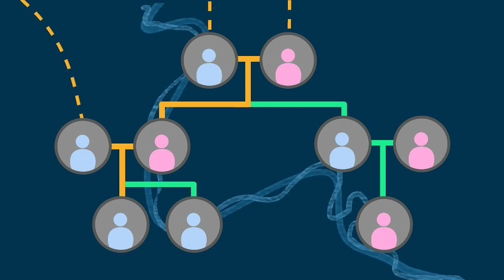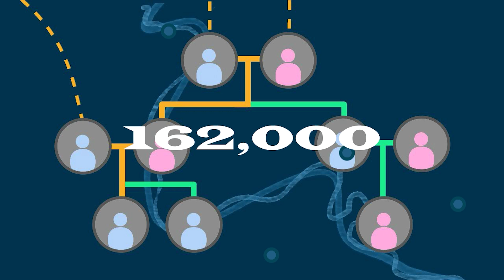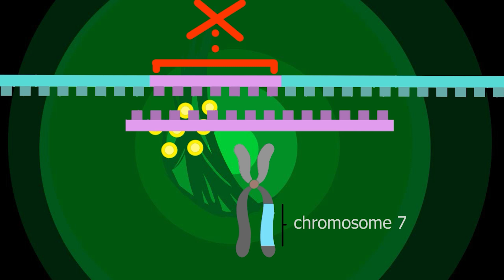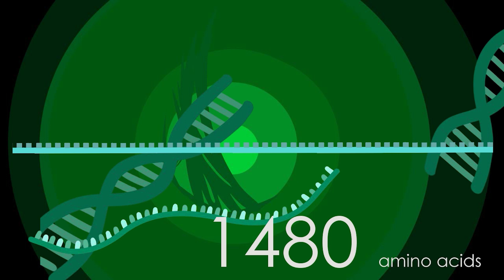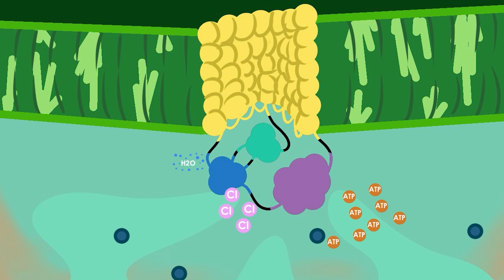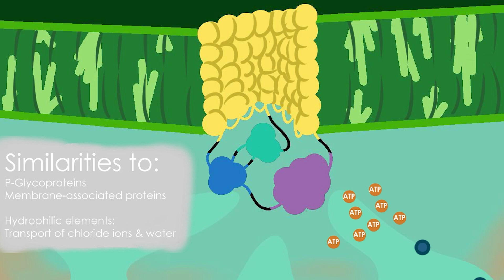Cystic fibrosis and the (un)discovered gene: A retrospective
Identification of the cystic fibrosis gene: cloning and characterization of complementary DNA. Riordan JR, Rommens JM, Kerem B, Alon N, Rozmahel R, Grzelczak Z, Zielenski J, Lok S, Plavsic N, Chou JL, Drumm ML, Iannuzzi MC, Collins FS, Tsui LC. Science. 1989 Sep 8;245(4922):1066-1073.

Cystic fibrosis: what is it? What do we know about the nature of its gene, and how was it discovered? Find the answers in this retrospective review of “Identification of the cystic fibrosis gene: Cloning and characterization of complementary DNA”.

Cystic fibrosis is a genetic disease caused via germline mutations. It is inherited in an autosomal recessive fashion and affects mucosal, acinar and cuboidal epithelial cells responsible for the production of mucus, sweat and digestive juices in the body. We know today that the physiology of cystic fibrosis is caused via a mutation in the cystic fibrosis transmembrane conductance regulator (CFTR), which affects ATP-gated chloride ion channels and inhibits their function. Using a mucus-producing cell as an example, we understand that this transporter protein performs its normal function by secreting ions from the cell and drawing in water molecules to thin the surrounding mucus. However, the cystic fibrosis mutation prevents this from happening, resulting in fluid accumulation that can have serious pathological repercussions.

The CF gene was first identified in 1989 throughout the course of three publications. The research discussed within this video, focuses upon that conducted by Riordan et al., and their contribution to the identification of the cystic fibrosis gene as well as a number of other secondary findings, such as the genetic basis of cystic fibrosis DNA sequencing, its number of exons, estimation of the CF transcript, and the identification one of the most frequent deletion mutations that causes cystic fibrosis, as well as estimating the most likely protein-binding target of the gene via the description of two relevant motifs.

When Dr. Dorothy Hansine Anderson first distinguished cystic fibrosis from celiac disease in 1938, the series of discoveries regarding the condition got underway. Learn more about how Riordan contributed to removing more of the mist from the physiology of a condition that was once linked to a 6-month mortality rate in this video.

Creator: Marc C.

References:
Kerem B, Rommens JM, Buchanan JA, Markiewicz D, Cox TK, Chakravarti A, Buchwald M, Tsui LC. Identification of the cystic fibrosis gene: genetic analysis. Science. 1989;245(4922):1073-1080.
Riordan JR, Rommens JM, Kerem B, Alon N, Rozmahel R, Grzelczak Z, Zielenski J, Lok S, Plavsic N, Chou JL, Drumm ML, Iannuzzi MC, Collins FS, Tsui LC. Identification of the cystic fibrosis gene: cloning and characterization of complementary DNA. Science. 1989;245(4922):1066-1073.
Rommens JM, Iannuzzi MC, Kerem B, Drumm ML, Melmer G, Dean M, Rozmahel R, Cole JL, Kennedy D, Hidaka N, Zsiga M, Buchwald M, Tsui LC, Riordan JR, Collins FS. Identification of the cystic fibrosis gene: chromosome walking and jumping. Science. 1989;245(4922):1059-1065.
Travert G, Heeley M, Heeley A. History of newborn screening for cystic fibrosis - The early years. Int J Neonatal Screen. 2020;6(1):8.
Tsui LC, Dorfman R. The cystic fibrosis gene: a molecular genetic perspective. Cold Spring Harb Perspect Med. 2013;3(2):a009472.
Guo J, Garratt A, Hill A. Worldwide rates of diagnosis and effective treatment for cystic fibrosis. J Cyst Fibros. 2022;21(3):456-462.
Massie RJ, Curnow L, Glazner J, Armstrong DS, Francis I. Lessons learned from 20 years of newborn screening for cystic fibrosis. Med J Aust. 2012;196(1):67-70.
Chong PA, Farber PJ, Vernon RM, Hudson RP, Mittermaier AK, Forman-Kay JD. Deletion of phenylalanine 508 in the first nucleotide-binding domain of the cystic fibrosis transmembrane conductance regulator increases conformational exchange and inhibits dimerization. J Biol Chem. 2015;290(38):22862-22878.